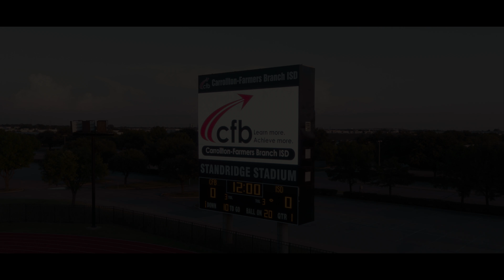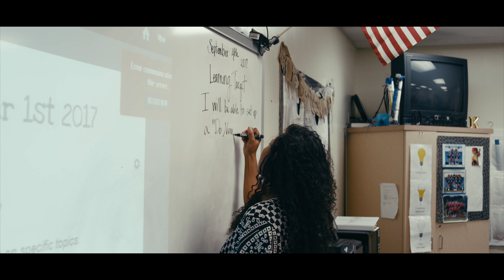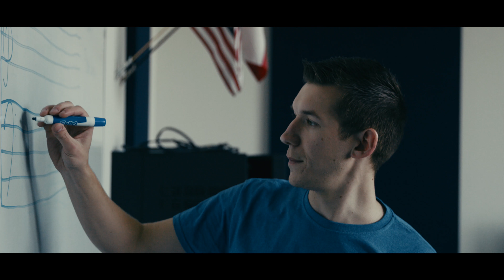Start Your Teaching Journey Today... Join the CFBISD Family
At CFBISD, we believe in High Achievement for Each Student. This is our goal in everything we do. Our work to help students reach their highest potential is guided by the following objectives:

• Continuously Improve Student Learning
• Continuously Improve the Learning Environment
• Continuously Improve Operational Effectiveness
• Continuously Improve Community Support

Joining the CFBISD team means joining a family of passionate educators who work together for our students to learn more, and achieve more. This is our vision… this is our way of life. CFBISD takes pride in our community of thriving, talented individuals who have opportunities for career growth through cutting edge professional development in a fun and encouraging environment.

Learn More and Achieve More in CFBISD.